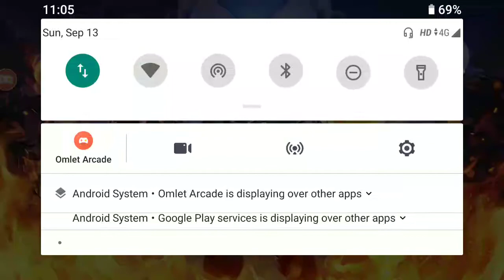Marvel contest of champions(1)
Marvel contest of champions in the next video I will get you link😊😊😊